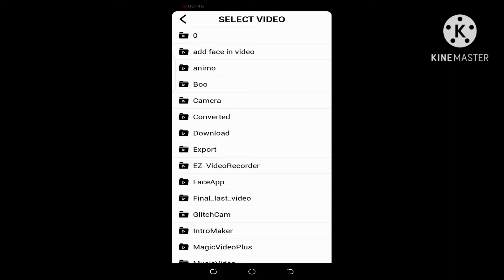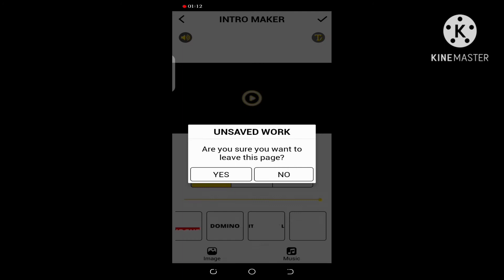HOW To MAKE INTRO MAKER